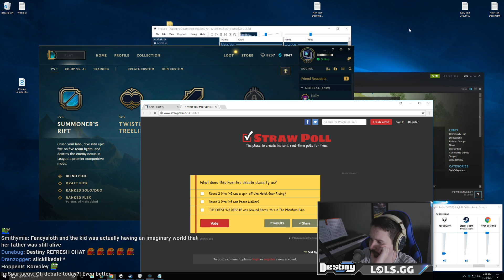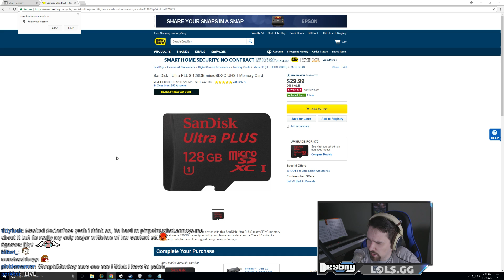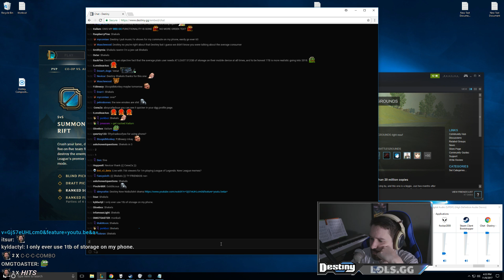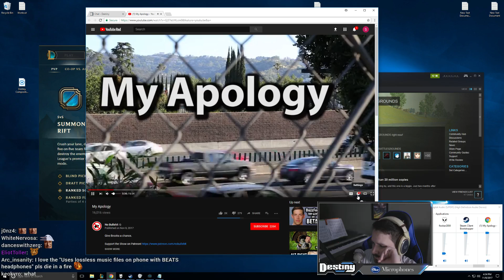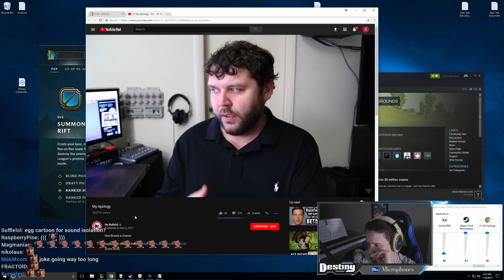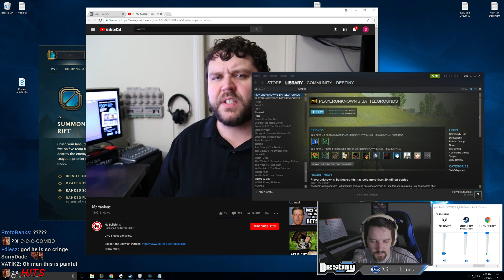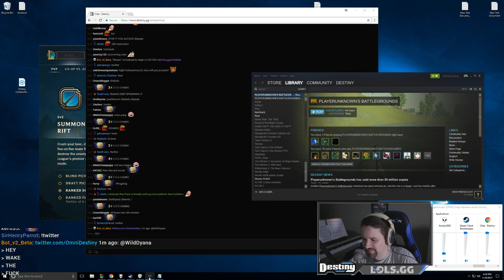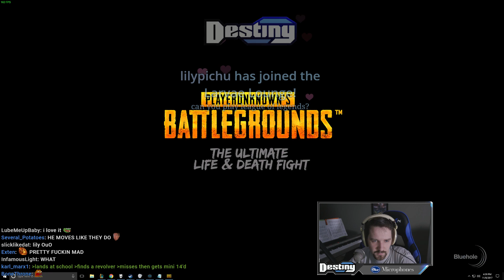20171108 042714PM 188724129 smurferino memerinos League of Legends pre debate nerves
20171108_042714PM_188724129_smurferino memerinos_League of Legends pre debate nerves